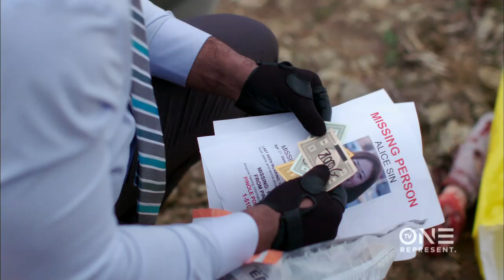A Decade Long Investigation | Fatal Attraction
After a young woman vanished without a trace it took investigators over ten years to find the truth… But why? Find out on an all new episode of Fatal Attraction Monday 9/8c on TV One! for more.